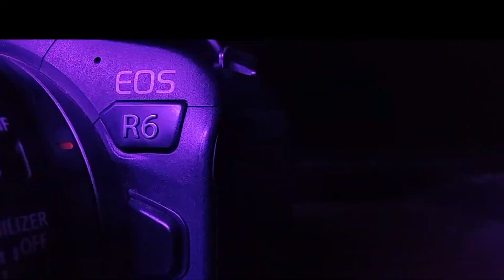25th Marriage Anniversary - Ram Tirath & Seema - - Part - 1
25th Marriage Anniversary - Ram Tirath & Seema - - Part - 1